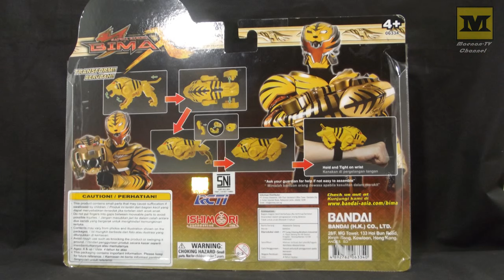Torga ATLAS (ST)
Bima X Toy
Satria Harimau Torga
Tiger Mode (Thunder) and Cannon Mode.
Torga Atlas Standard Version (ST)

'Thunder' sound is from DX Bima X Changer